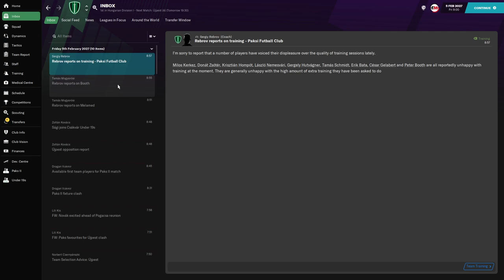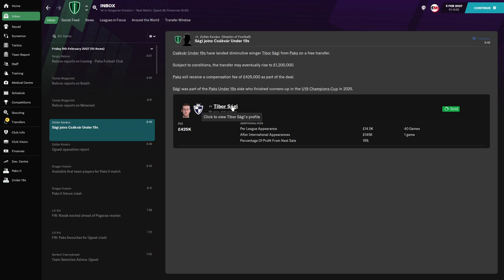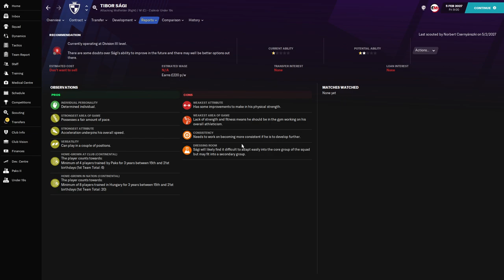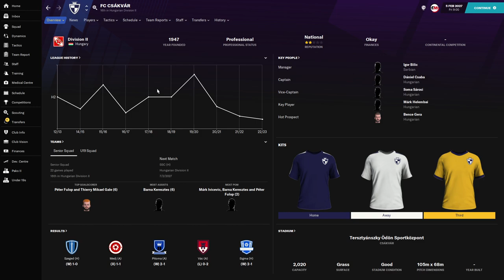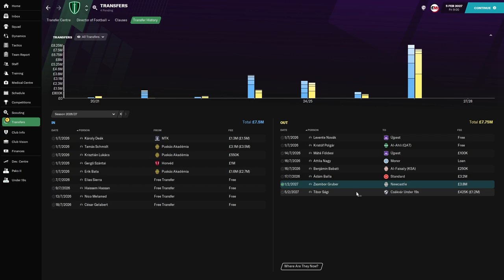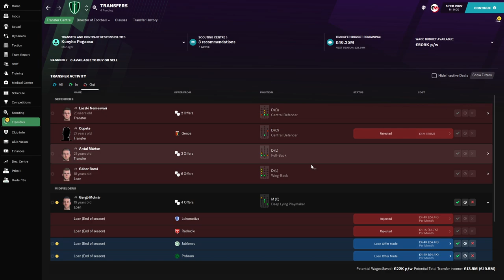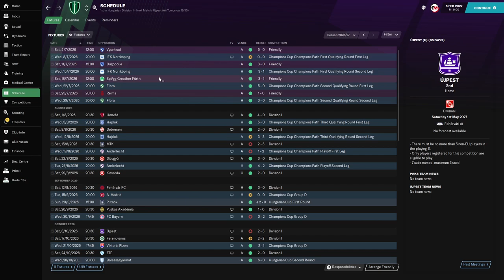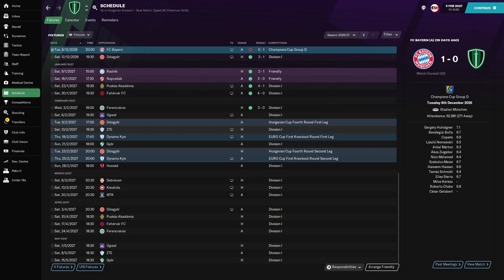FM 21 | Paksi FC | Az évszázad igazolása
Kovács Zoli olyan (el)igazolást bonyolított le a hátam mögött, amire csak elismerően lehet bólogatni.